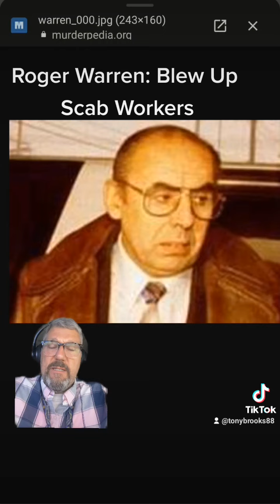Roger Warren: Multiple Murderers Released From Prison